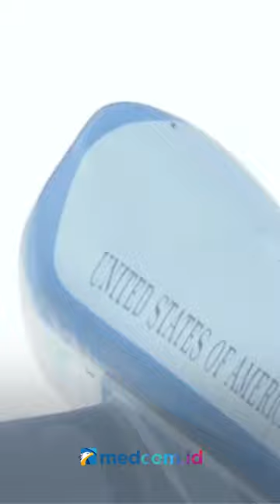PRESIDEN JOE BIDEN TINGGALKAN BALI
Presiden Amerika Serikat, Joe Biden terlihat telah meninggalkan Bali menuju Amerika Serikat setelah mengikuti rangkaian G20. Presiden Joe Biden diketahui telah sampai di Indonesia semenjak Hari Minggu.

Kedatangannya saat itu dilanjutkan dengan pertemuan dengan Presiden Indonesia, Joko Widodo sebagai apresiasi kedatangan Joe Biden. Sekaligus melakukan pertemuan bilateral dengan Presiden Tiongkok.